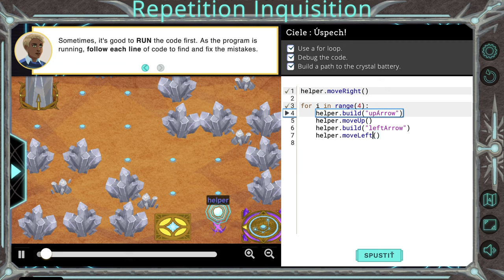🎄 Ozaria - Opakovacia inkvizícia - Python hrou po slovensky